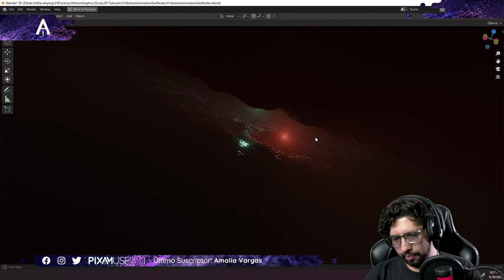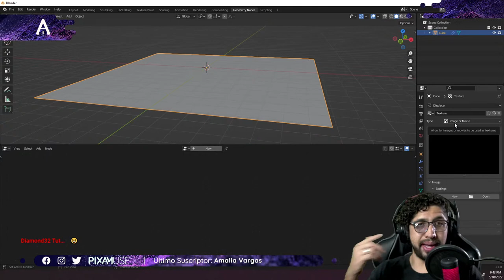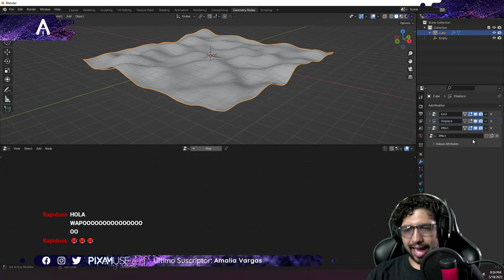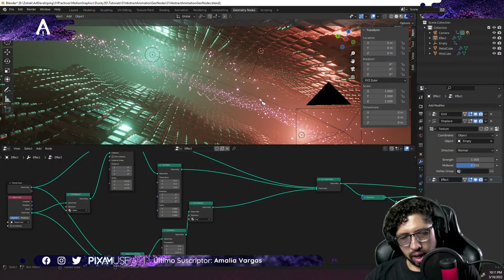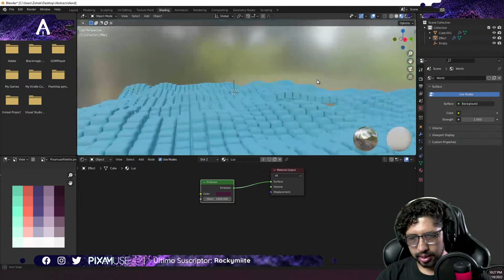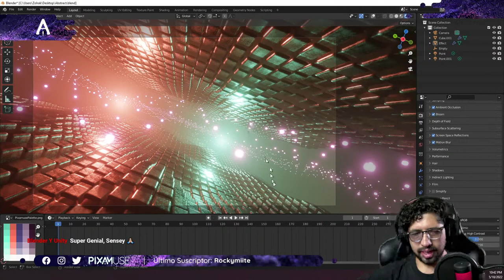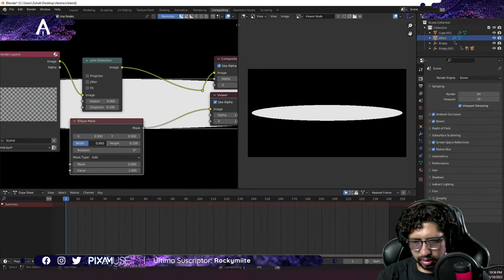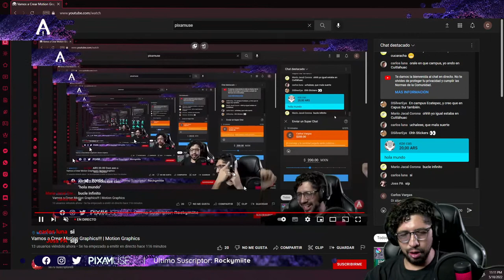Vamos a Crear Motion Graphics!!!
Hey chicos, vamos a crear Motion Graphics en Blender!!!